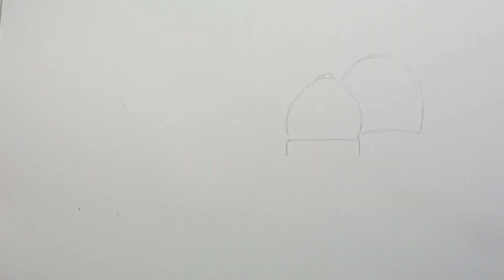menggambar sketsa masjid